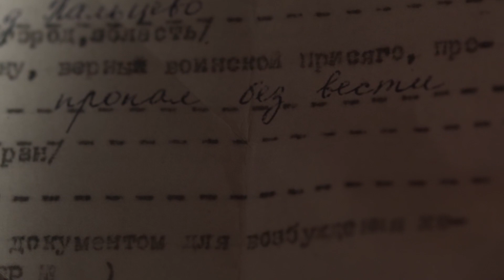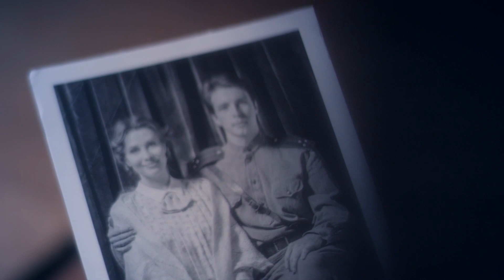Юлия Беретта - Мой офицер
Юлия Беретта - Мой офицер, альбом "Без падения"
Режиссер: Рина Касюра

Контакты:
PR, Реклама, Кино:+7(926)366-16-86